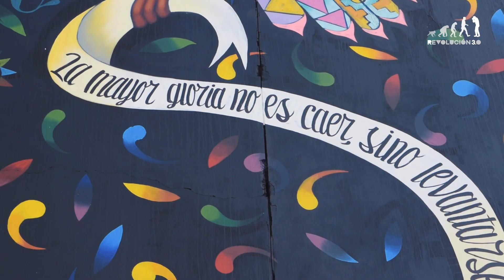Centro Penitenciario de delitos de alto impacto en Morelia, ahora esta lleno de color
Pintaron "Cana"; el proyecto muralista que llevó colores al Centro Penitenciario de delitos de alto impacto en Morelia.